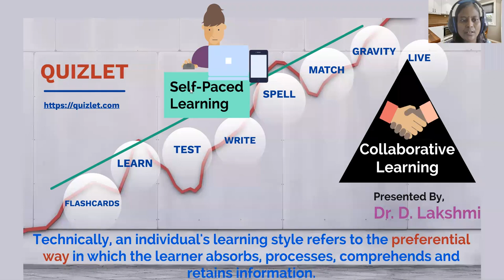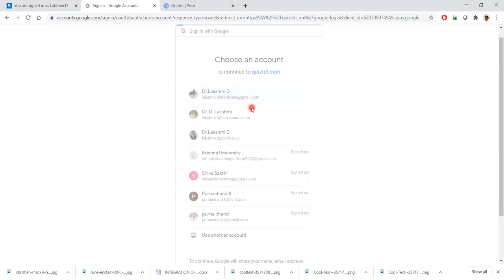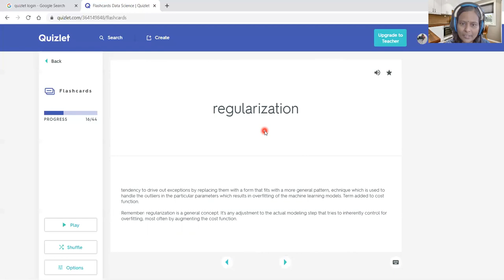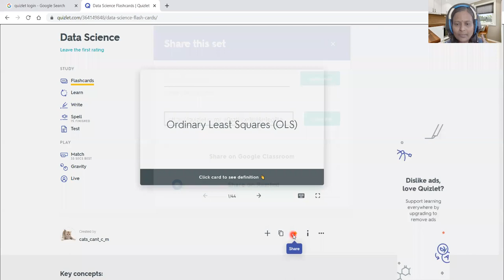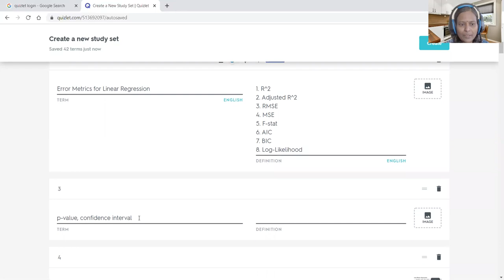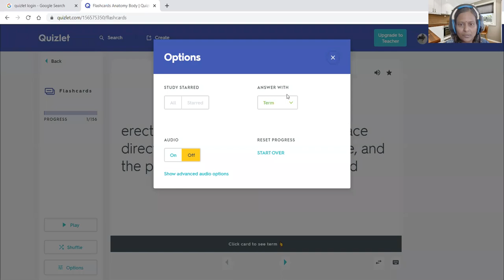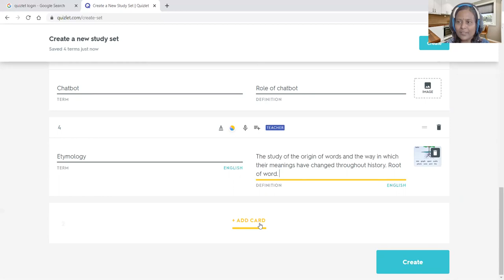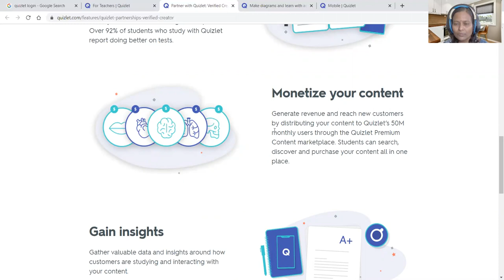Quizlet - A Magical Tool for Learning - 8 Gamification Modes of Learning